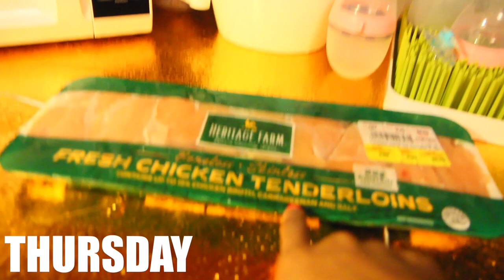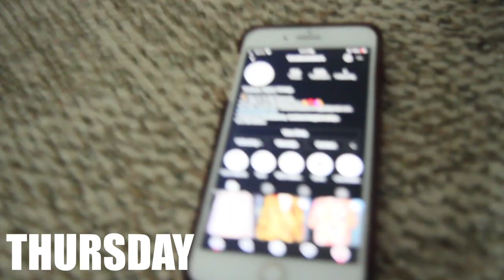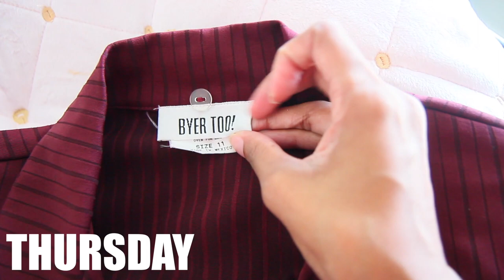WEEKLY VLOG! Content Creation + Sewing + Mom Life & MORE! 🎥🧵🪡 ♡ | TEEKS WEEK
Happy Teeks Week! Thank you all so much for your patience with me when it comes to these videos! In today's Teeks Week episode I'll be showing you me how I create content throughout my week, sewing and reworking some items for my vintage shop all while managing mom life and taking care of my babygirl. LUBB YOU!
TEEKS
xo

Also, tag me on your IG stories when you’re watching so i can repost! 🤗

Become apart of the Fam!

S H O P  T I M E L E S S T A K A R A !
S H O P  TAKARA ONEÁ MERCH

▷ITEMS MENTIONED

Blanqi Everyday High-waist Postpartum + Nursing Support Leggings
Blanqi Nursing Tank
Spectra S2 Plus Electric Breast pump
Boppy Pillow Pink Princess

▷ B I N G E  W A T C H  M O R E  V I D E O S

▷S H O P WITH MY CODES & SAVE!
Receive $5 when you SIGN UP for Poshmark using my code "TAKARAONEA"
Receive a $20 bonus when you sign up for ibotta using my code: htvcomg

Nikon D3300 DSLR
Nikon 55-200mm Zoom Lense
2x 33" Photo Studio White Umbrella Reflector Lamp Photography Stand Lighting Kit TKT-11

▷ F.A.Q.
Name: Takara (Ta-Car-Rah) (Oh-Nay)
Camera: Canon T3i
Editing Program: Final Cut Pro
Location: USA, Georgia
Age: 28
Race: Black/African American
Height: 4'11
Hair Type: 3B/3C
Sewing Machine: Kenmore Sewing Machine Model 385